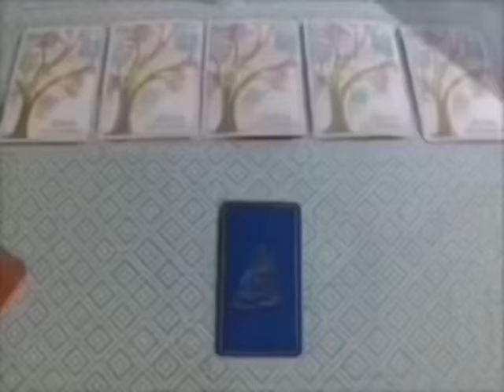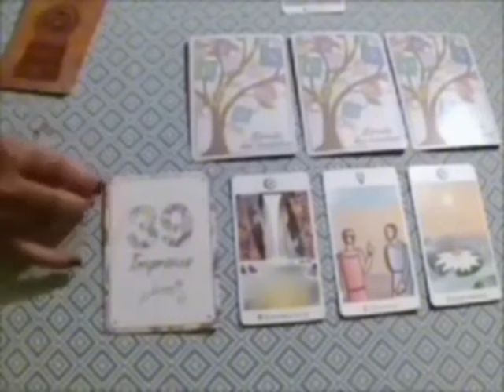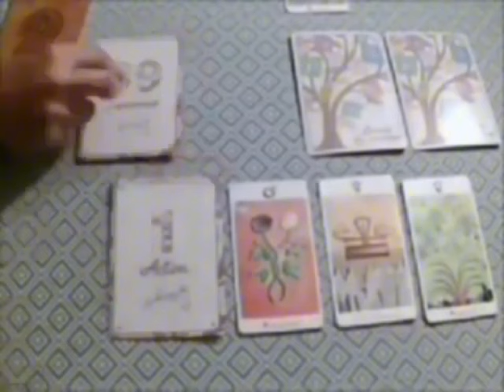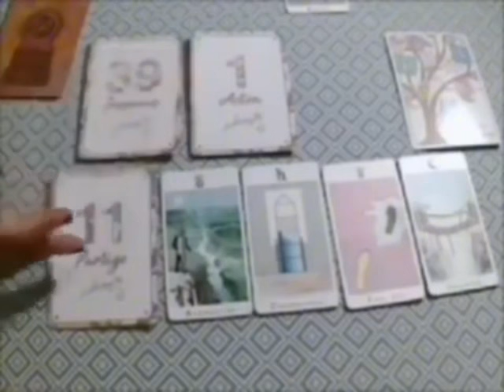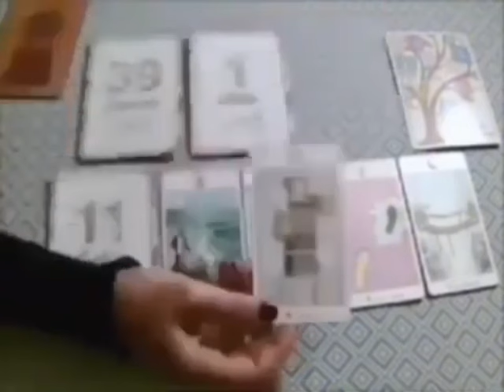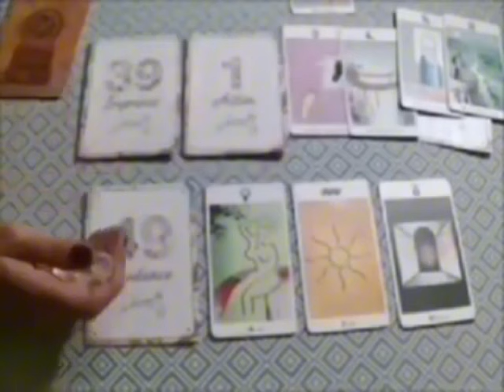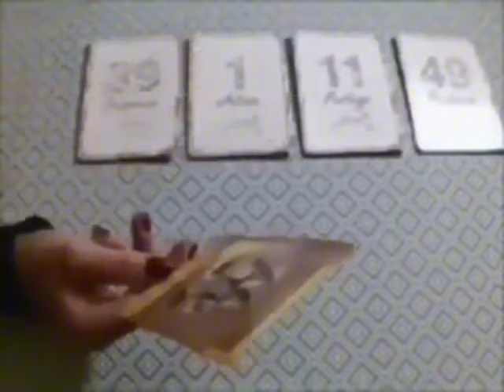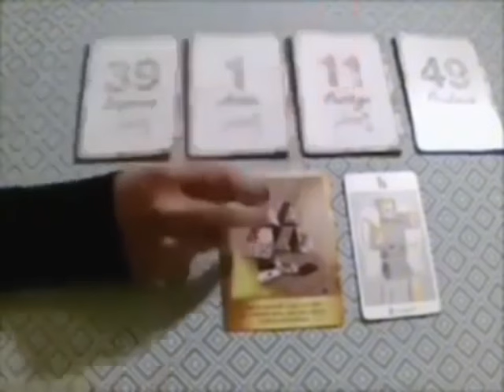TAUREAU 🔥LA FIN DE CE MOIS‼️ vous n’osez même pas rêver ce qui arrivera‼️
Taureau, Bélier, Cancer, Capricorne, Gémeaux, Lion, Balance, Verseau, Sagittaire, Scorpion, Taureau, Vierge, Scorpion, Horoscope,novembre2024,amour

Taureau novembre2024 Lecture du Tarot de l’Amour
Lecture du Tarot de l’amour
Taureau
Taureau 2024
Taureau aujourd’hui
Taureau novembre